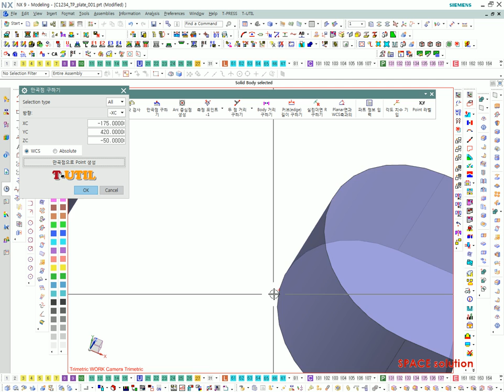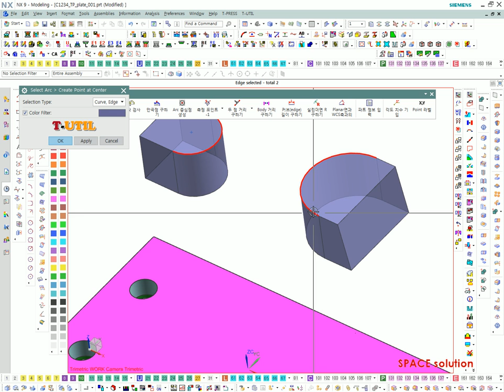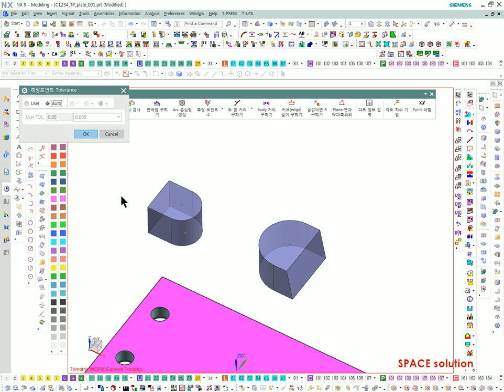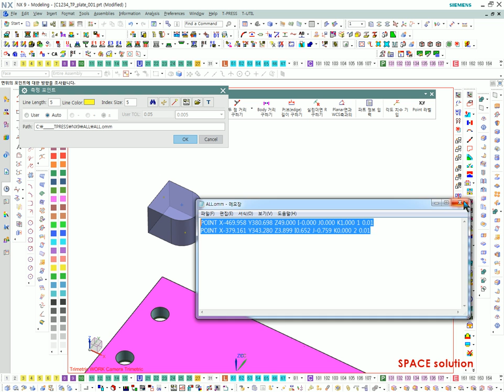만곡점 Arc 중심 측정 v14 07 02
만곡점 Arc 중심 측정